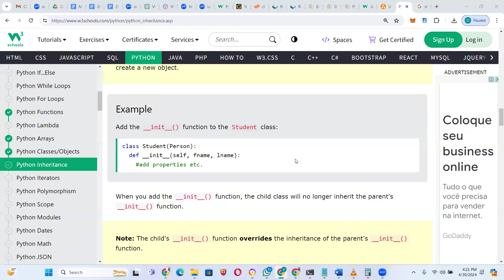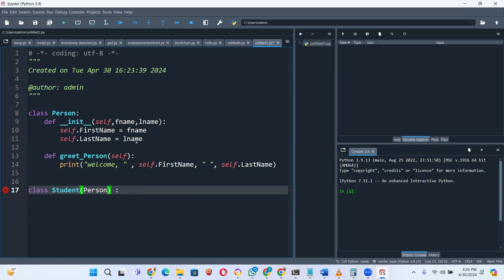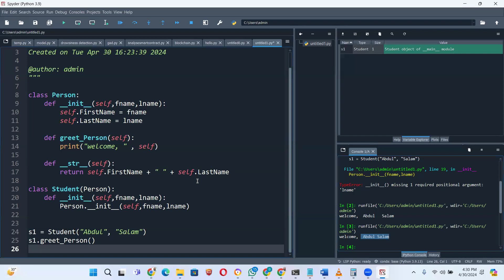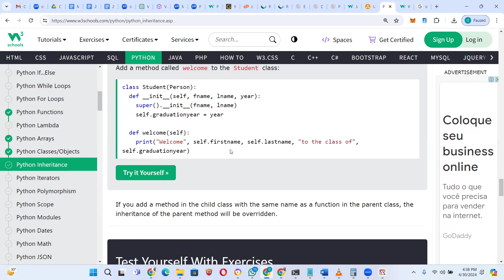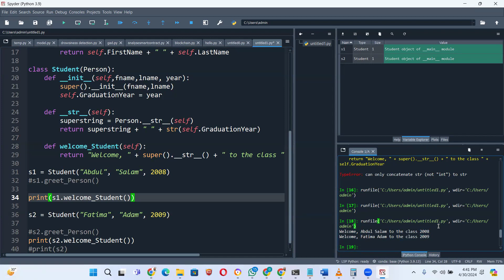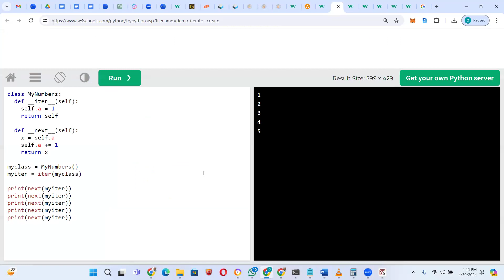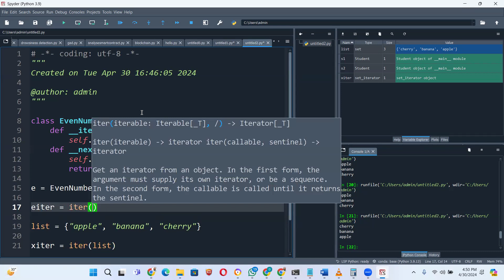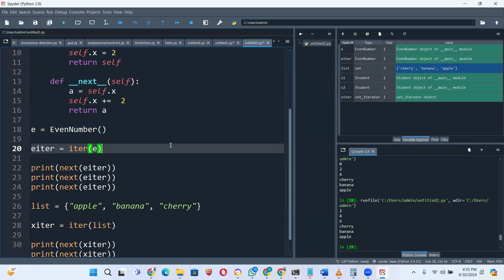Lecture#8 Parent/ Child Class with init, str, iter, and next in python & w3schools in Urdu /Hindi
The "Parent/Child Class with `__init__`, `__str__`, `__iter__`, and `__next__` in Python & W3Schools" tutorial provides a detailed exploration of Python's object-oriented programming capabilities. This guide introduces the concepts of parent (superclass) and child (subclass) classes, emphasizing the inheritance mechanism that allows child classes to inherit methods and properties from parent classes. It covers the `__init__` method for initializing class instances, `__str__` for defining the human-readable string representation of objects, and `__iter__` and `__next__` for making objects iterable. This tutorial, supported by W3Schools, is structured to help programmers understand how these methods work together to create more efficient and reusable code. The guide is suitable for those looking to deepen their understanding of Python's OOP features and apply them in various programming scenarios.